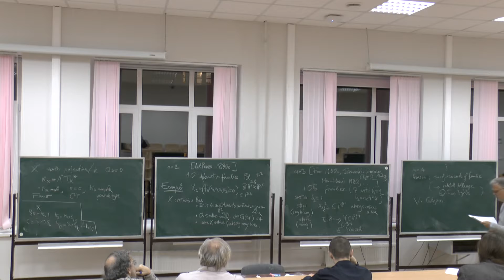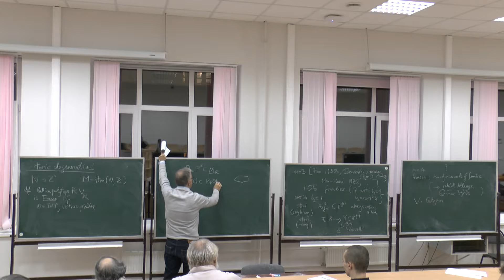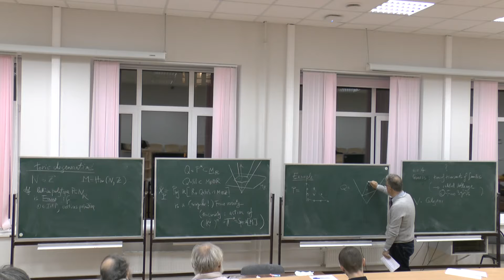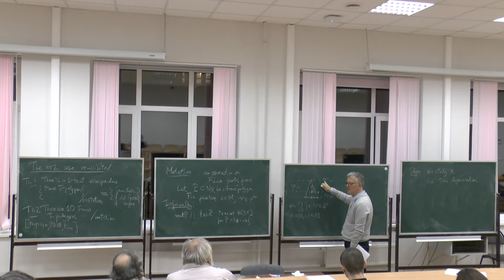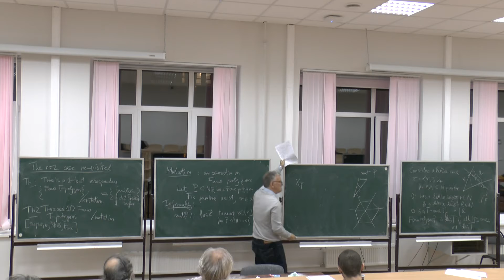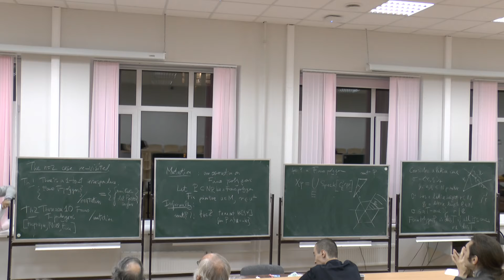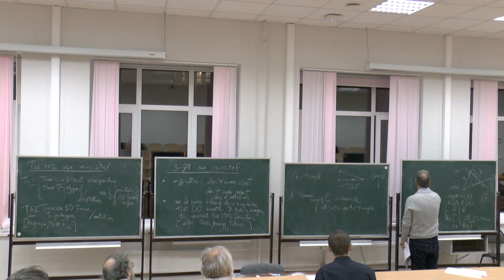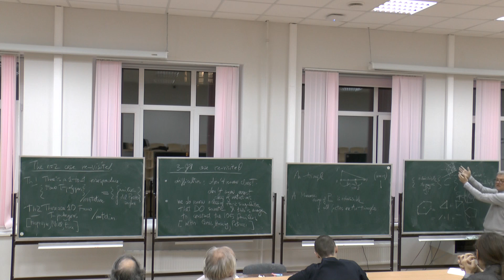Alessio Corti -- "Fano varieties and mirror symmetry"